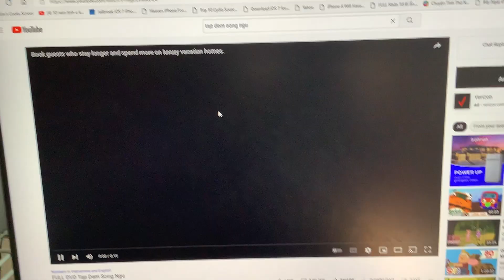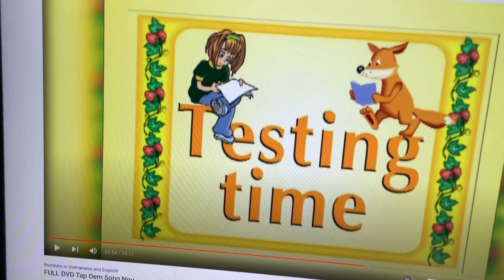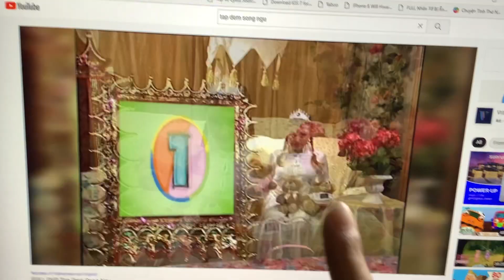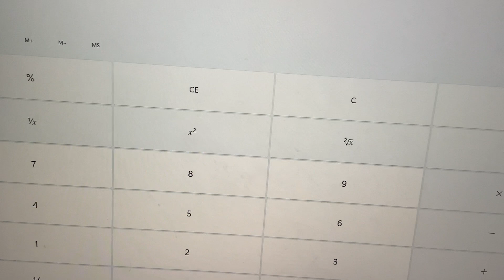Number 3 is the next game